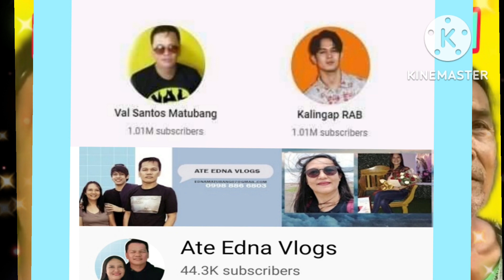HALA! NAKAKA GULAT, INA NI REINA NAG PARAMDAM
hala nakaka gulat ,ina ni reina biglang mag random kalingaprab valsantosmatubang